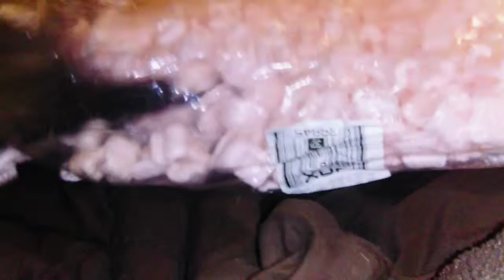Ferret Playing in Packing Peanuts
Linkin found his packing peanuts, he loves playing in them, Linkin is the coolest ferret in the world, he is active, loving, and comical, we watch him play till he gets tired and puts his own self up, packing peanuts can be a fun toy for a ferret, they have relatively poor eyesight but have a keen sense of hearing and smell, StarChild